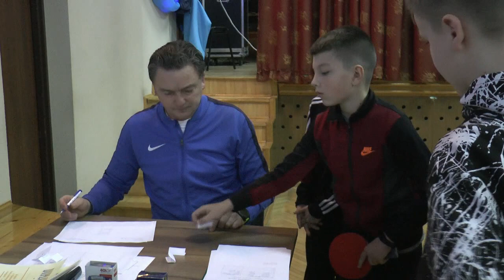Barbórkowy Turniej Tenisa Stołowego w Zalesiu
5 grudnia  w sali Gminnego Ośrodka Kultury Zalesiu rozegrany został Barbórkowy Turniej Tenisa Stołowego.